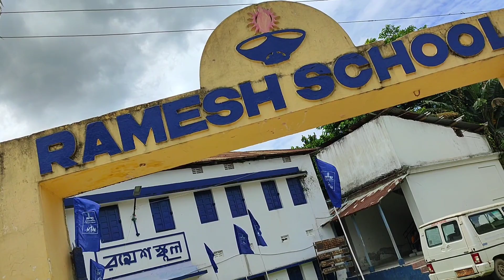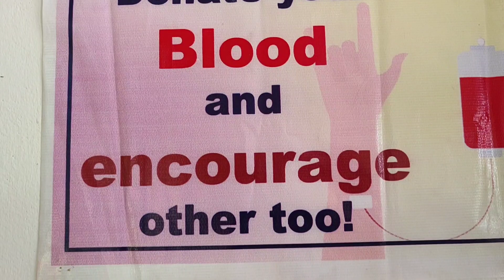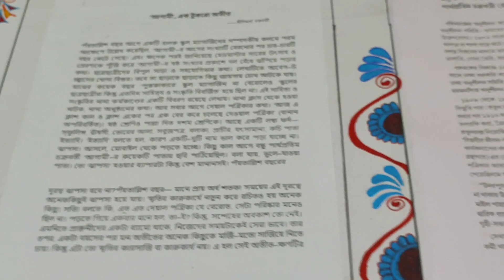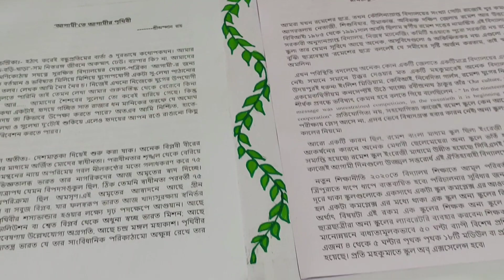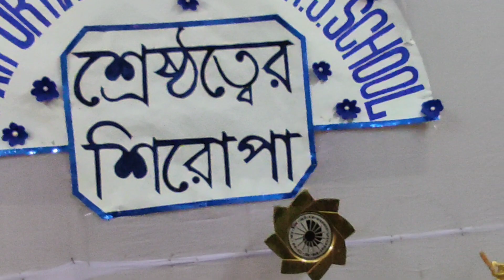আমার মেয়েবেলার বিদ্যালয়ে কাটালাম কিছুটা মুহূর্ত//রমেশ উচ্চতর মাধ্যমিক বিদ্যালয়।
1893 খ্রিস্টাব্দে স্বামী বিবেকানন্দ পরাধীন ভারতের প্রতিনিধি হয়ে শিকাগো সম্মেলনে বিশ্ববাসীর হৃদয় জয় করেছিলেন। তারই 129 বছর বর্ষপূর্তিতে এই সামাজিক এবং সাংস্কৃতিক কর্মকান্ডের আয়োজন করেছিলো রমেশ উচ্চতর মাধ্যমিক বিদ্যালয়।